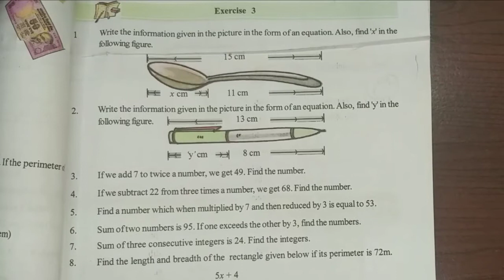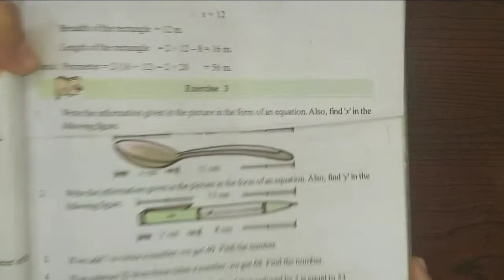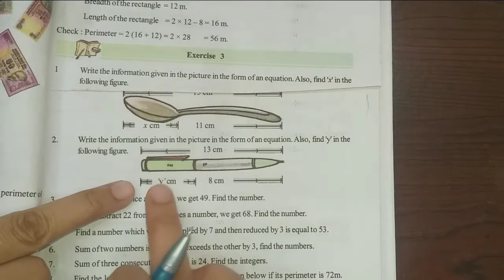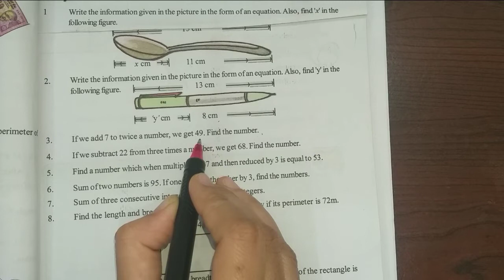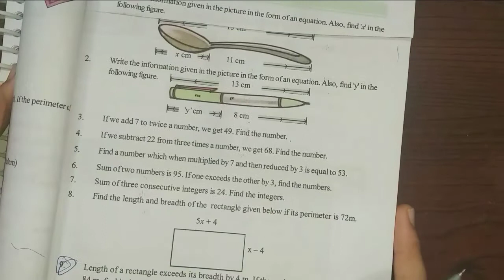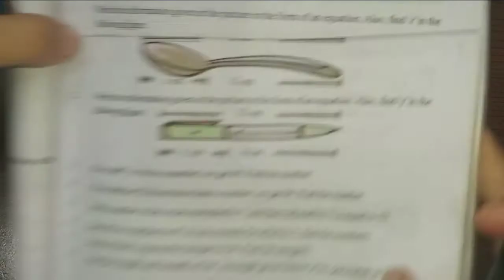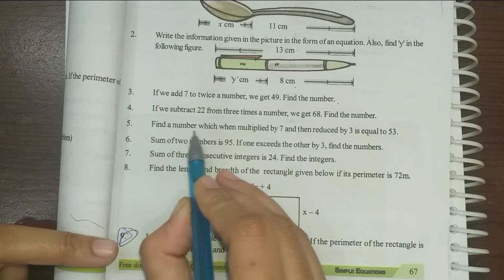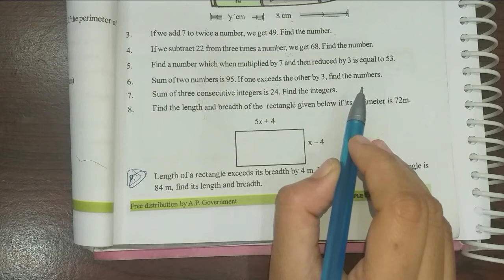7th class maths//Simple equations// ex.3 part 1 //in telugu#Manabadi tuition#